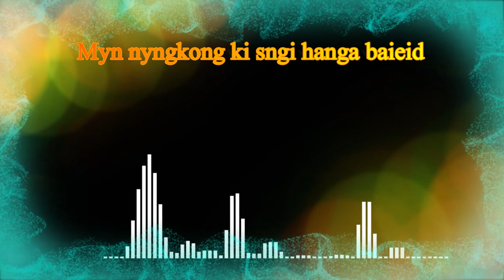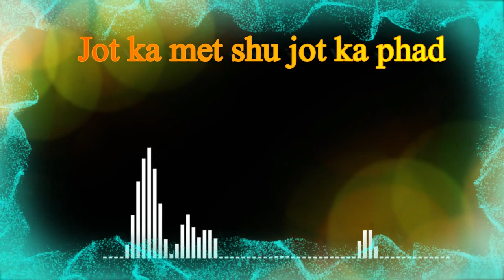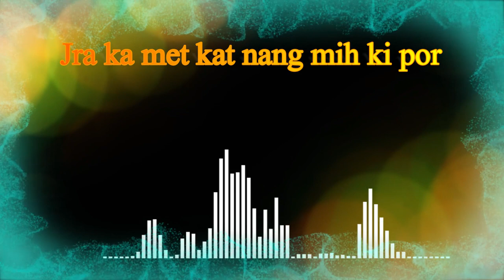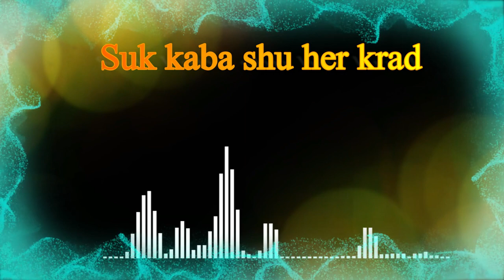Patew shyeng l War Pynursla Song l By C.K. Nongrum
Kane dei ka jong rwai kaba iatem rkai, kaba dei roh ka jong sdang hen tem ha ka Tnum Studio, kaba tem da i bah Dromiwell Nongrum.